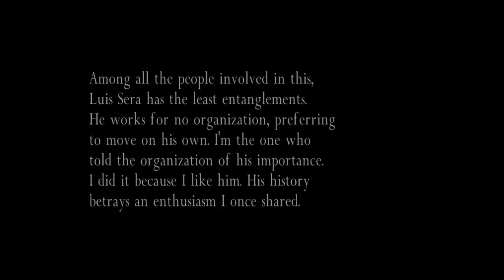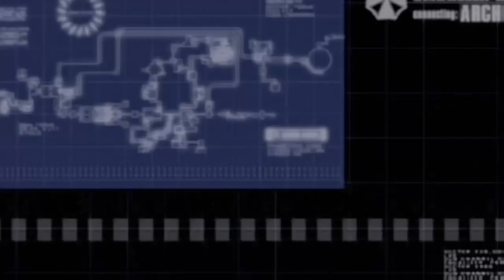Resident evil 4 playthrough Ada Wong (Part 7)